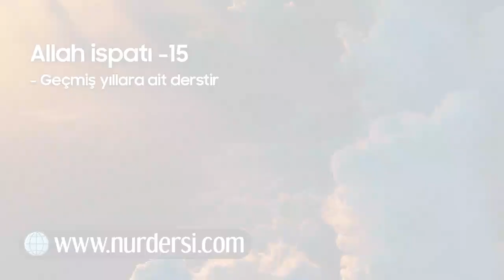Allah'ın (cc) İspatı-15 (Geçmiş Yıllara Ait Bir Derstir)